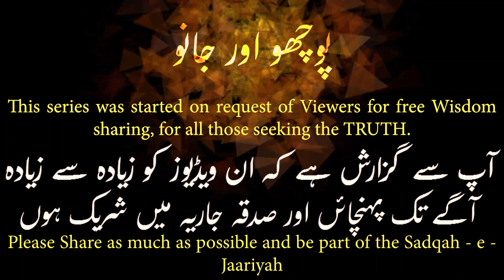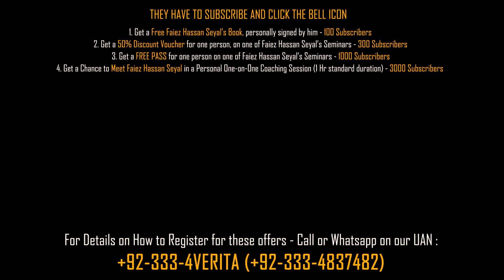What is the Future after Covid & Omicron Pandemic | Faiez Seyal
What is coming AFTER CORONA??? What will be the aftermath? Lets find out in this video.